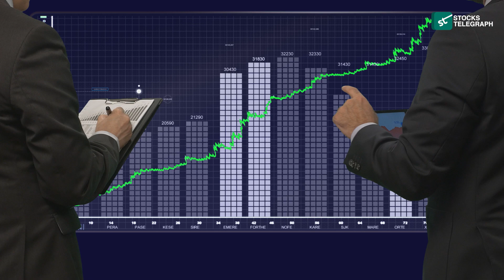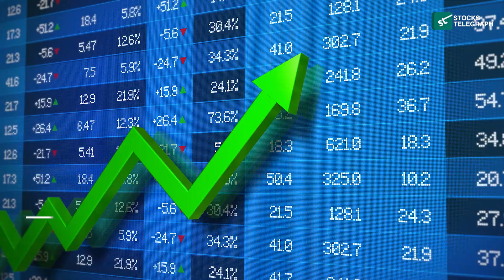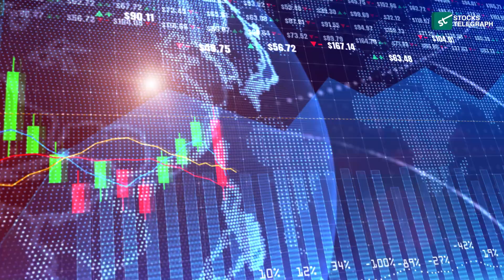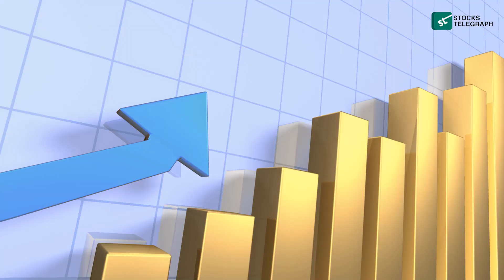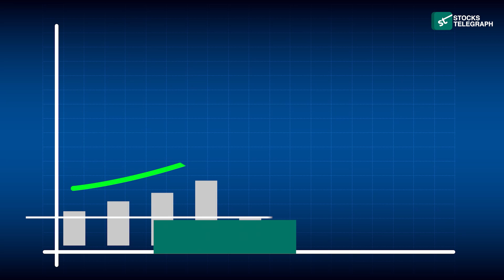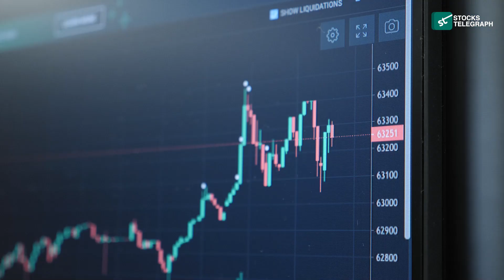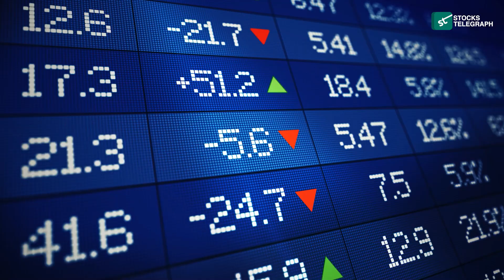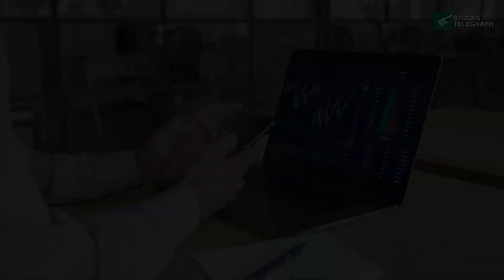Nu Holdings: A Top Growth Stock You Can’t Ignore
In this video, we dive deep into why Nu Holdings (NU) is quickly becoming a standout stock in the fintech world. With impressive growth metrics, expanding customer base, and strategic moves in the digital banking sector, Nu Holdings is positioning itself as a top pick for growth investors. We break down the key drivers behind this growth and analyze whether now is the time to add NU stock to your portfolio. Whether you're a seasoned investor or just looking for the next big opportunity, this analysis provides insights that can help guide your decision.